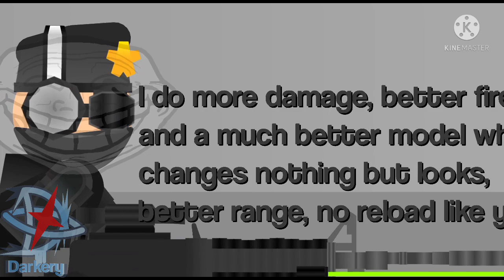Old Militant Meets New Militant (TDS Meme)